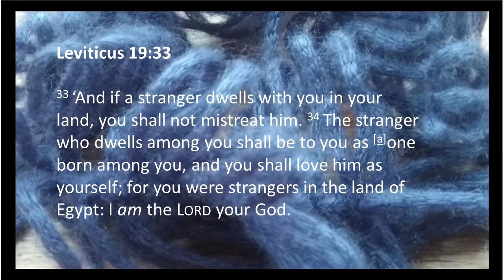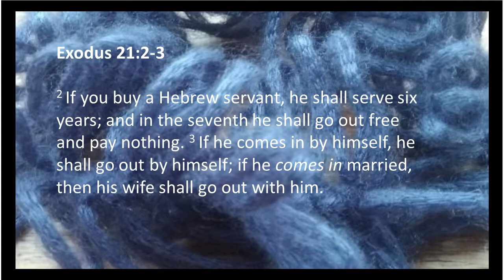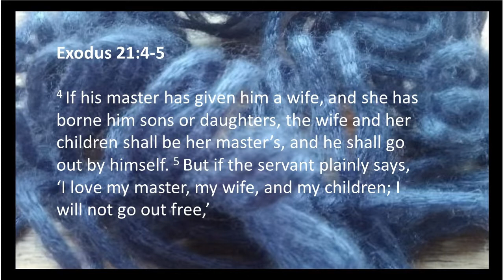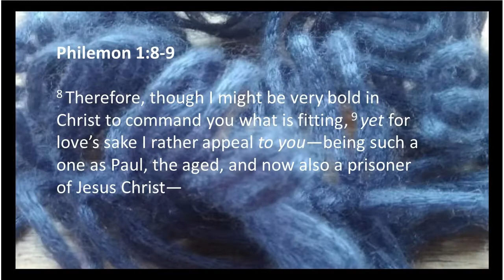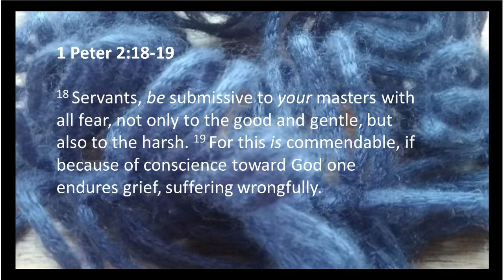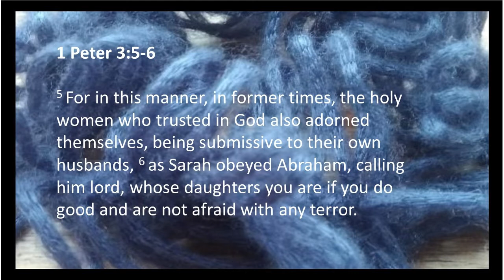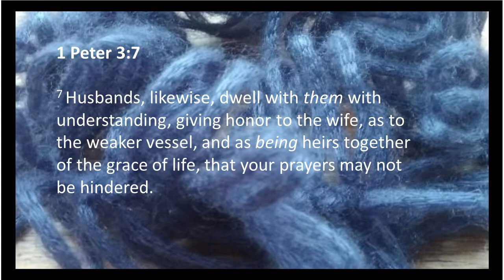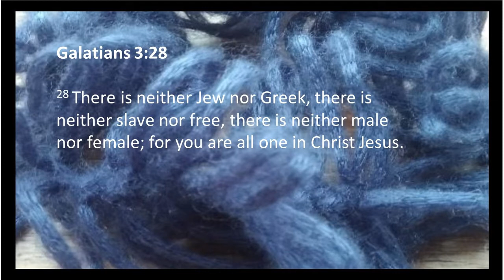Untwisting Twisted Scripture: Slavery in the Bible // Pastor David Domina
Does the bible condone slavery? Pastor David dives in and gives perspective on the bible's references to slavery and untwists false perceptions. The bible calls us to be bondservants for Christ and not slaves to one another!